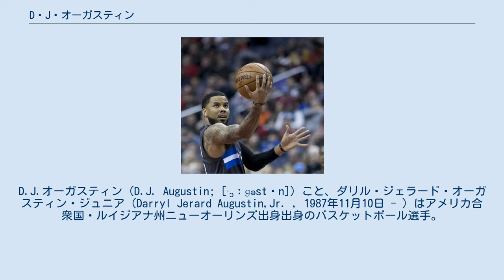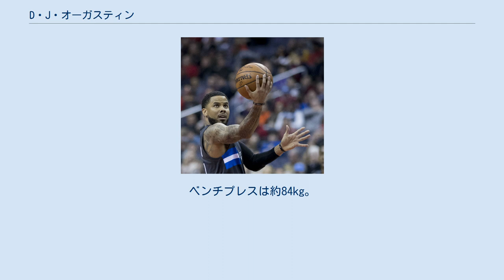D・J・オーガスティン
D.J.オーガスティン（D.J. Augustin; [ˈɔːɡəstɪn]）こと、ダリル・ジェラード・オーガスティン・ジュニア（Darryl Jerard Augustin,Jr. , 1987年11月10日 - ）はアメリカ合衆国・ルイジアナ州ニューオーリンズ出身出身のバスケットボール選手。
NBAのヒューストン・ロケッツに所属している。
 ニューオーリンズで生まれ育ち、高校は地元のブラザーマーティン高校に進学したが、2005年のハリケーン・カトリーナによる被害でミズーリ市への移住を余儀なくされたため、最終学年はミズーリ市のハイタワー高校で過ごした。
卒業時にはブラザーマーティン高校から卒業証書を受け取ると共に、トヨタセンターで行われたハイタワー高校の卒業式にも出席した。
 ブラザーマーティン高を2度州のタイトルに導いたオーガスティンは、ハイタワー高では正確なパスとシュートで活躍。
同校でのデビュー戦では会場を埋め尽くした観客とテレビカメラの前で29得点8リバウンド14アシストを記録し、83-59で快勝した。
このシーズン、ハイタワー高校は26勝4敗の成績を残し、オーガスティンは地区のMVPを獲得、その他マクドナルド選出のオールアメリカン、パレード誌選出の4thチーム、ヒューストン・クロニクルの年間最優秀選手、ヒューストンのファーストチーム、州のファーストチームなどに選ばれた。
マクドナルドの高校オールスターゲームでは後に大学のチームメイトとなるケビン・デュラントらとプレーした。
 高校卒業後はテキサス大学に進学。
オーガスティンはデュラントと共に1年目から先発に抜擢され、35試合に出場し、14.4得点6.7アシスト、3Pシュート成功率44.1%の成績を記録。
カンファレンスのセカンドチームと、AP通信、コーチ協会選出のカンファレンス・ルーキーファーストチームに選ばれた。
 1年目のシーズン終了後にデュラントはNBAドラフトにアーリーエントリーした。
オーガスティンも一緒にエントリーすれば指名は確実視されていたが、彼はテキサス大学に留まることを選んだ。
2年目のシーズンは19.2得点5.9アシストを記録し、オールアメリカンのファーストチームに選出され、ネイスミス賞、ボブ・クージー賞の各賞レースでは最終候補にまで残った。
 学業でも優秀だったオーガスティンは2年生時には4.0GPA（累計3.64GPA）をもらい、同校バスケットボールチームからは史上2人目となるアカデミック・オールアメリカのファーストチームに選ばれている。
テキサス大学では2シーズンのみ過ごし、2008年のNBAドラフトにアーリーエントリーした。
 シャーロット・ボブキャッツから全体9位指名を受けてNBA入り。
1年目はレイモンド・フェルトンの控えとしてプレーし、11.8得点3.5アシスト、リーグ6位となるフリースロー成功率89.3%を記録し、オールルーキー2ndチームに選ばれた。
 2012年7月13日、インディアナ・ペイサーズに移籍した。
 2013年7月22日、トロント・ラプターズに移籍した。
 2013年12月13日、シカゴ・ブルズと契約した。
 2014年7月15日、デトロイト・ピストンズと契約した。
 2015年2月19日、オクラホマシティ・サンダーに移籍した。
 2016年2月19日、デンバー・ナゲッツに移籍。
 2016年7月1日、オーランド・マジックと4年2900万ドルで契約した。
 2018-19シーズンは81試合に先発出場し、チームとして7年ぶりのプレーオフ進出に貢献した。
 2019-20シーズンはマーケル・フルツに先発を奪われることが多かった。
 安定感と大胆さを兼ね備えた真の司令塔。
ボールハンドリングに優れ、アウトサイドシュートも正確であり、パスも捌けるなど、ポイントガードとしての資質は非常に高い。
ただし上背はなく（公称183cmだが、プレドラフトキャンプ時の身体測定では178cmだった）、サイズの面で苦戦する可能性がある。
現役選手ではジャミーア・ネルソンに例えられる。
 プレドラフトキャンプ時...